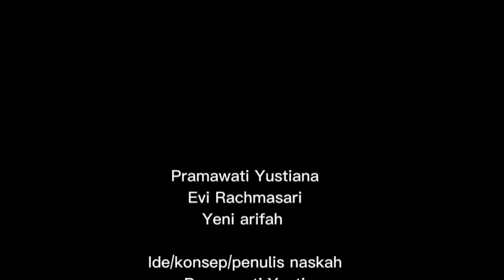Siklus Hidup mahluk hidup|siklus hidup laba-laba|sains ipa sd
" Siklus Hidup Laba-Laba By Prime EduTv "

Hai teman teman sahabat Prime Edutv. Video kali ini kami akan memberikan video pembelejaran tentang "Siklus Hidup Laba-Laba"

Simak terus video ini dan Terimakasih ya teman-teman sudah menonton video kami. Seperti biasa kalau kalian suka dengan video ini, silahkan klik like sebanyak-banyaknya dan bisa kalian share video ini ke temen-temen kalian.